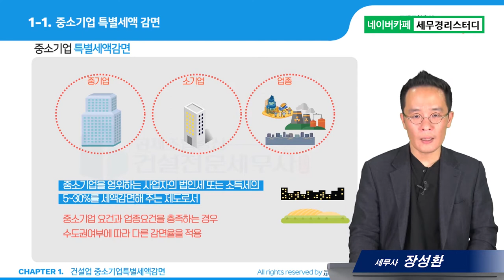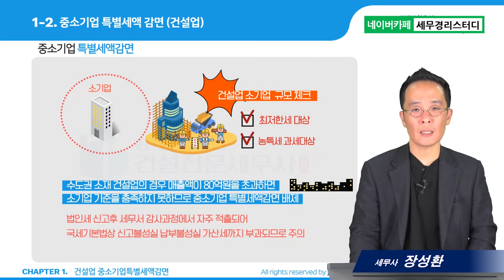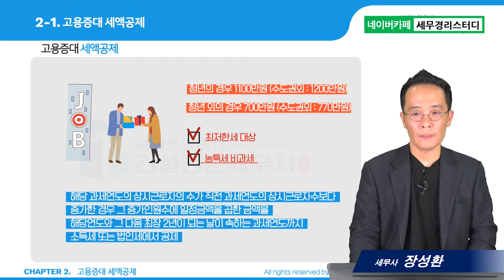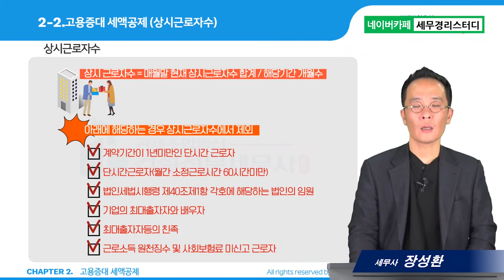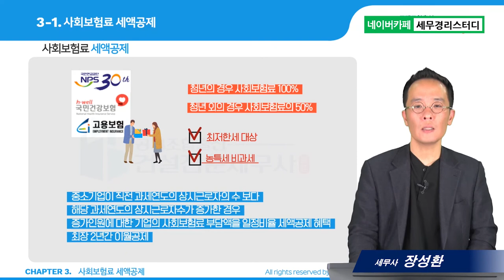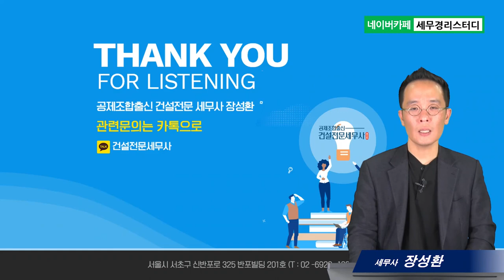#17 건설업 경리담당 세액공제(감면) - 장성환 세무사의 5분특강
17.건설업 경리담당 세액공제(감면)
- 중소기업특별세액감면, 고용증대세액공제